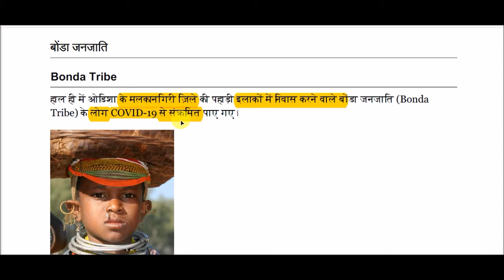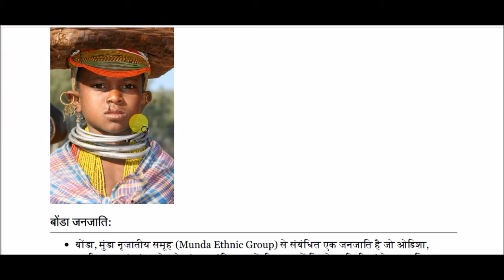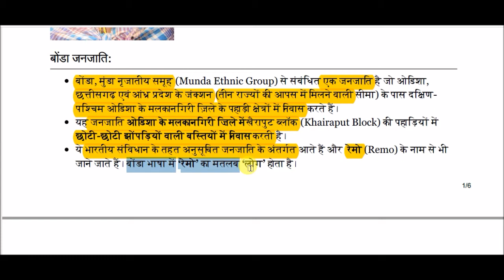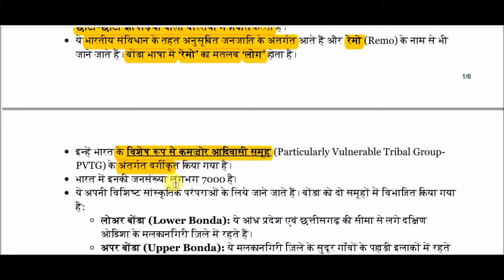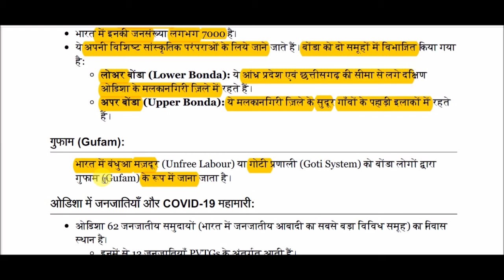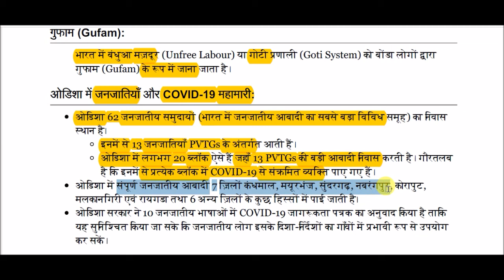बोंडा जनजाति || Bonda Tribe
Bonda Tribe for All Competitive Exams like SSC, Railway, IB, Bank, UPSC, BPSC, MPSC, PCS, etc.